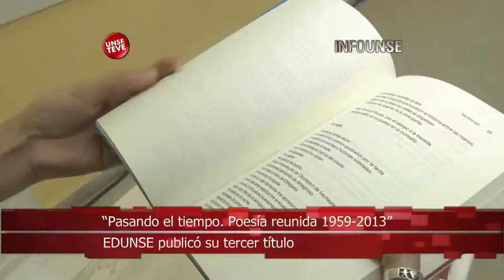INFO UNSE 07-04-2014